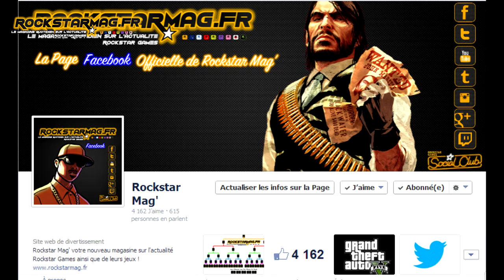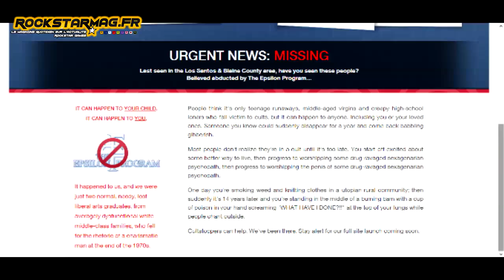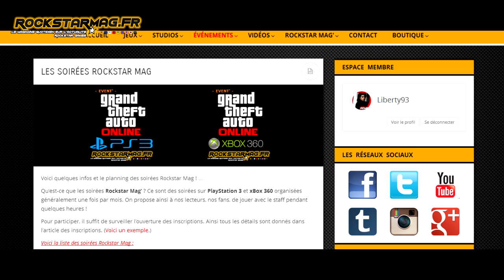Rockstar Mag' : Le Mystère de GTA V, Les Easter Eggs, Le Site etc...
Voici un petit "topo" concernant notre site et notre fameuse chaîne youtube car certains ne comprennent pas trop l'optique de Rockstar Mag'.

On espère qu'après cette petite vidéo certains seront un peu moins perdus :)